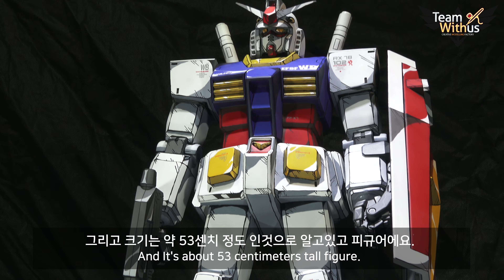JG RX-78-2 Gundam Animated Style Painted Work REVIEW.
Jumbo Grade RX-78-2 Gundam Animated Style Painted Work Built by Swaka.